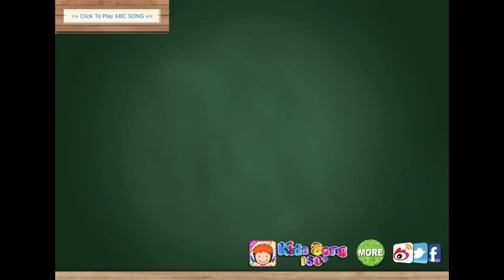Preschool||LKG||UKG||Learn Alphabet|| A-Z Uppercase Alphabet ||MoonKidsTV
Hello kids,

Lets learn Alphabets. In this video We shall Learn uppercase alphabets A-Z.